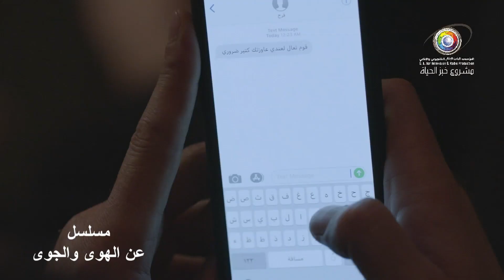بدها تعرف شو عم يصير بين ضرتها وزوجها .. حتى بغرفة النوم ..!😳 - عن الهوى والجوى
"عن الهوى والجوى" عبارة عن خماسيات حب، يتناول المسلسل في كل مرة قصص حب مثيرة، ومختلفة تُعالج بطريقة مختلفة.

ﺇﺧﺮاﺝ: فادي سليم
ﺗﺄﻟﻴﻒ: فادي سليم
شادي كيوان

طاقم العمل: غسان مسعود  وفاء موصللي  منى واصف  جمال العلي  نور علي  جيني أسبر